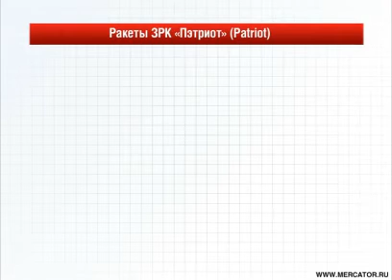06.07.10 Ракеты "Пэтриот" PAC-2 и PAC-3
Размещение американской системы ПРО "Пэтриот"(Patriot) в Польше.
  МИД России убежден, что в настоящий момент, как и в будущем, для Европы не существует ракетных угроз, которые оправдывали бы размещение элементов ПРО у границ России, заявил официальный представитель российского внешнеполитического ведомства Андрей Нестеренко. В первую очередь это касается размещения американских объектов ПВО (комплекс "Пэтриот") на территории Польши в 80 километрах от российской границы.